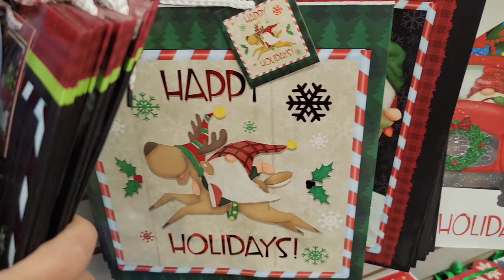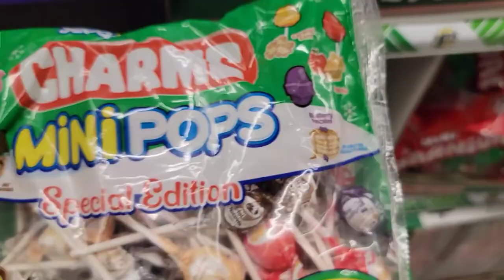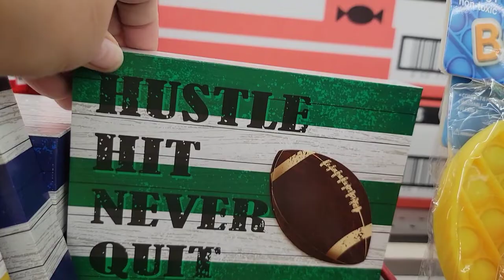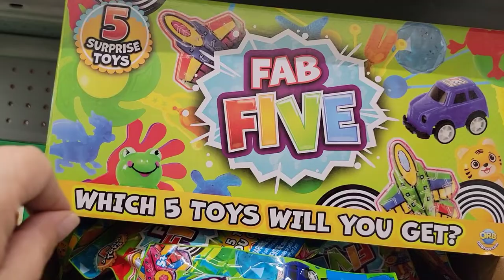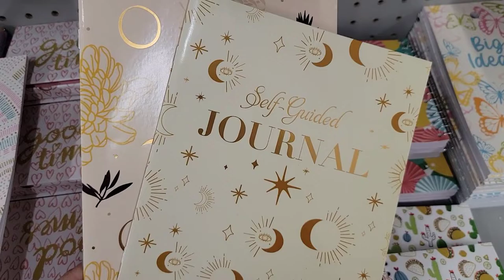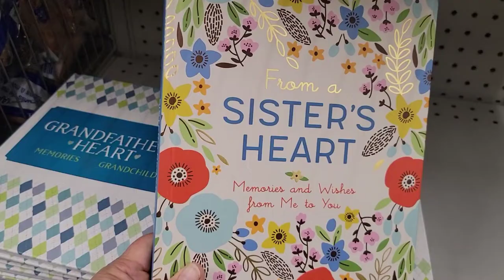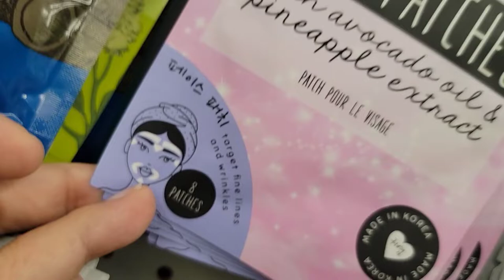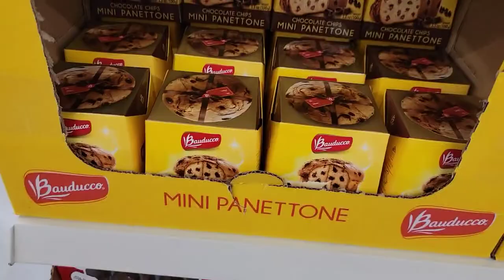New Dollar Tree Walk Thru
I went to my favorite Timberville, VA, Dollar Tree and found my #1 wishlist item! I was so excited I didnt have to drive an hour away to get my hands on those little letterboards. They are just the cutest! I also found some new items, as well as some cute last minute gifts perfect for stocking stuffers or gift baskets.